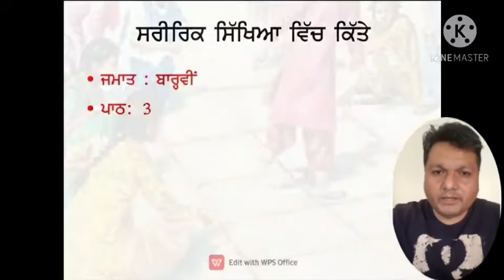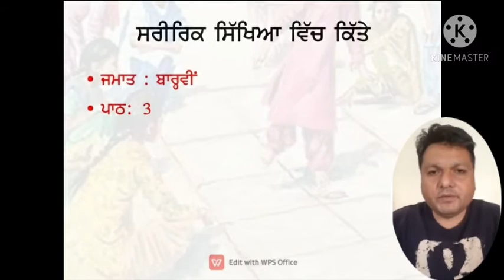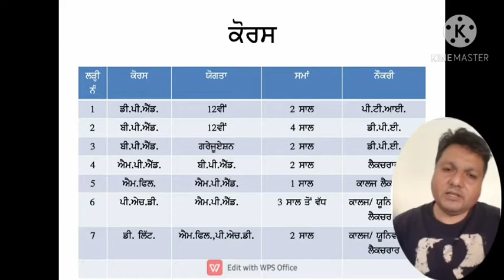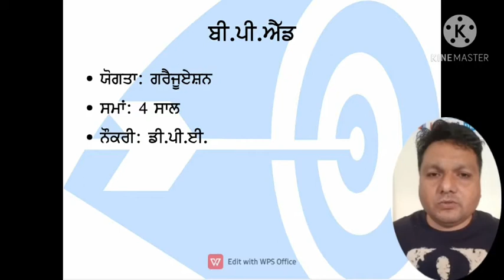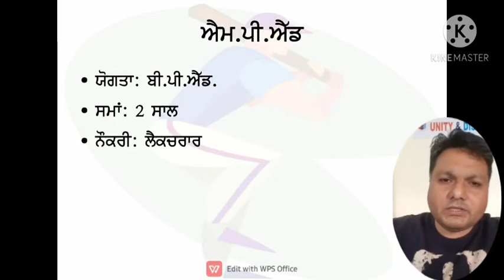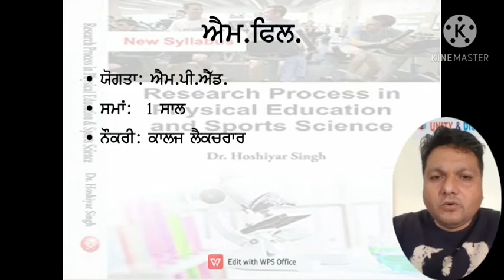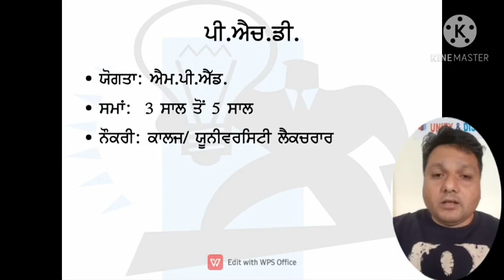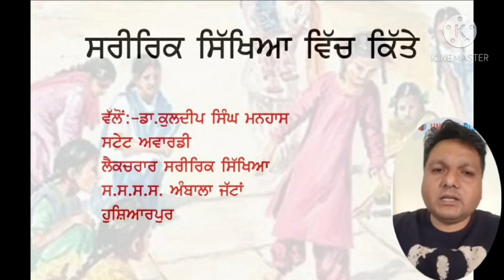Occupation in Physical Education Chapter: 3 Class: 12th Punjab School Education Board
ਸਰੀਰਿਕ ਸਿੱਖਿਆ ਦੇ ਕਿੱਤੇ
ਪਾਠ: 3
ਜਮਾਤ: 12ਵੀਂ
ਪੰਜਾਬ ਸਕੂਲ ਸਿੱਖਿਆ ਬੋਰਡ
Occupation in Physical Education
Chapter: 3
Class: 12th